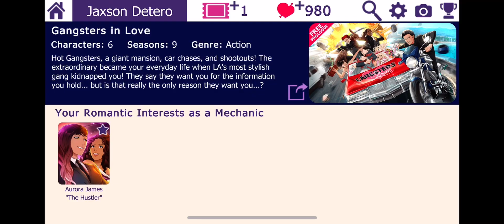Gangsters in Love- Ash Winters S2 POV part 1